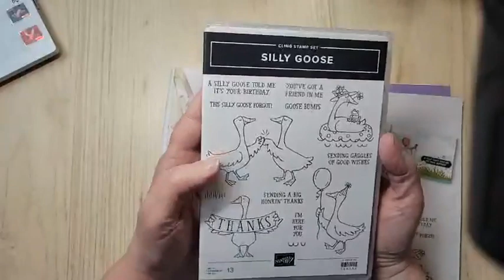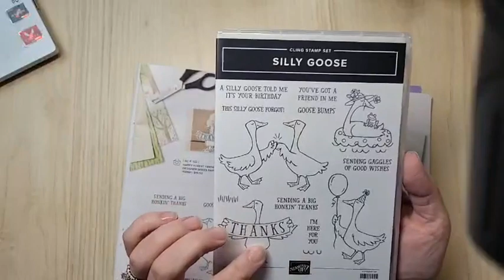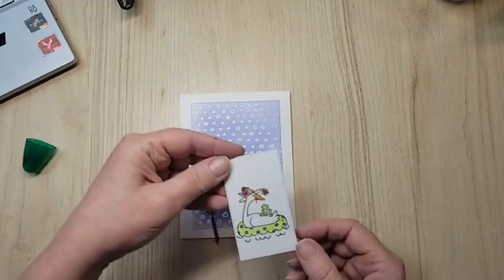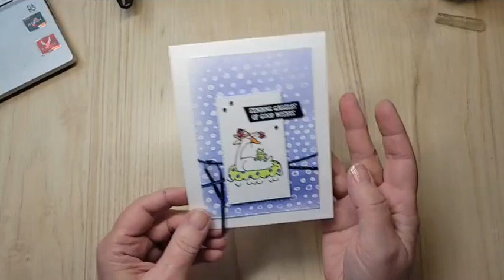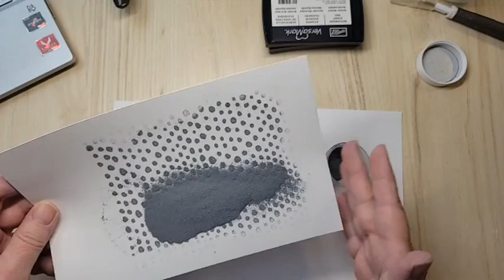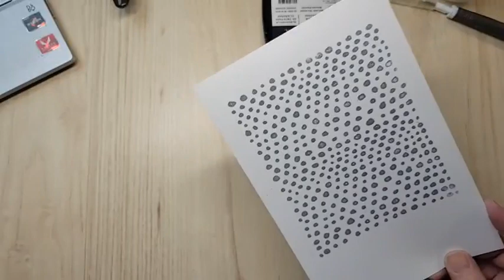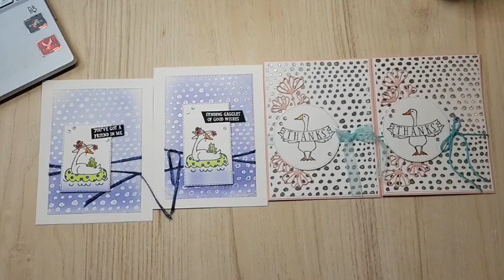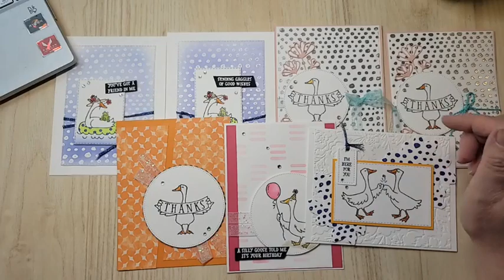Beautiful Heat Embossed | Silly Goose Cards | Hand-drawn Dots | Stampin' Up!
Watch as I create 2 super pretty cards using the Silly Goose & Hand-drawn Dots stamp sets from Stampin' Up!  I love heat embossing and both cards deliver!

Use Host Code 3NMXGFDV if you order is under $200.

AN AMAZING OFFER!
There's no better time to join my Stamping Inkspirations Community than during Sale-A-Bration!
Please note: this is the only Sale-A-Bration in 2023
Hurry - this offer ends Feb 28, 2023
There are 3 different offers to choose from, so you can customize your Starter Kit exactly the way you want!
- Choose $225 worth of Stampin' Up!® products of your choice
- Plus you get the Boho Blue Mini Machine ($86 value)
- FREE Paper Pumpkin Kit
- FREE Business supplies included
- Membership to my Stamping Inkspirations community
- PLUS you get the Regular White Mini Machine ($86 value)
THERE'S EVEN MORE!
The Starter Kit ships to your door FREE and there's no tax on the kit in most provinces in Canada, is also tax free!

My name is Sandy and I'm an Independent Stampin' Up! Demonstrator in Canada. I love making cards that you can duplicate! If you don't have a demonstrator, I would be honoured to help you in your creative journey!

Sandy xx